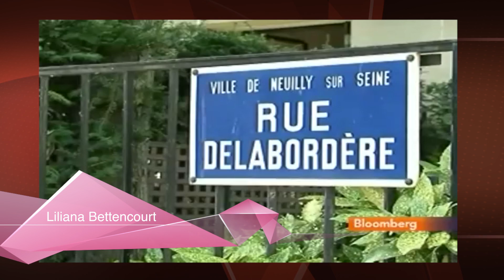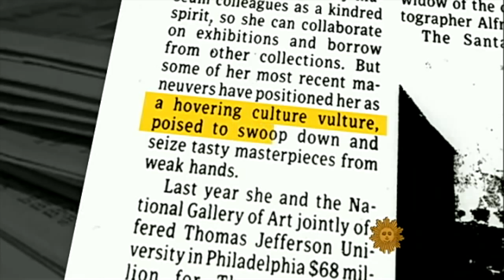The Richest Episode 10